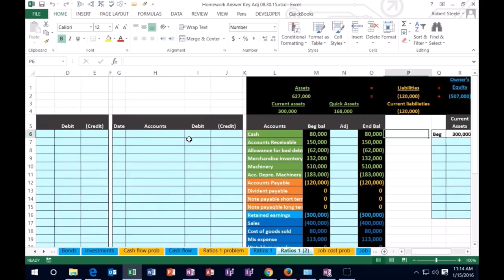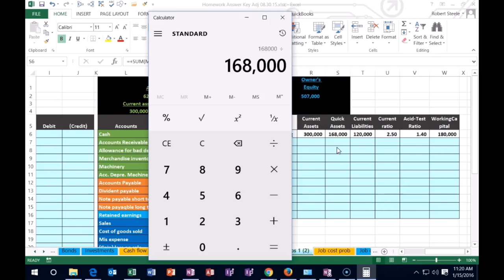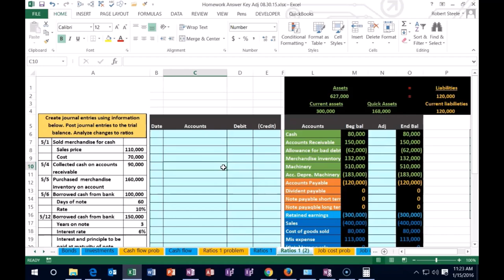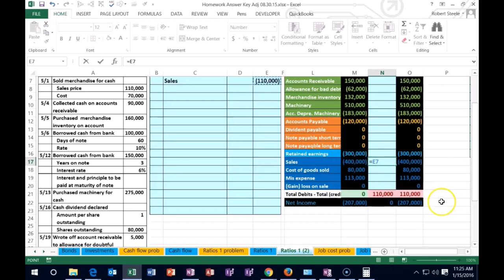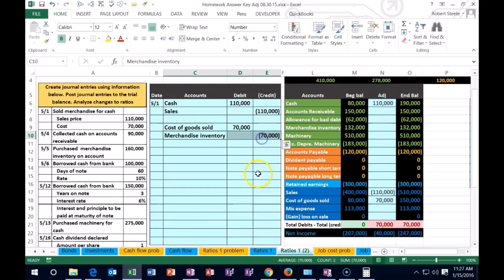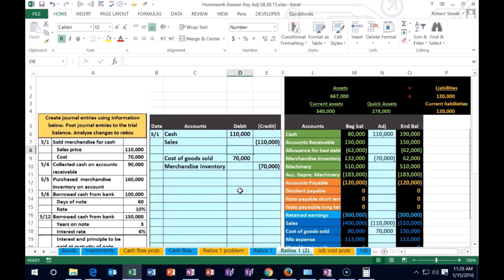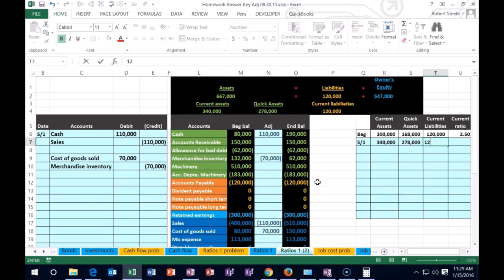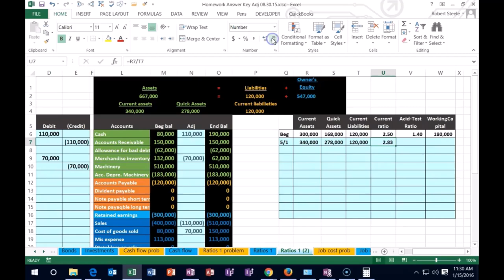Relación actual, relación rápida 420.10 Contabilidad Gerencial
Relación actual, relación rápida
Contabilidad Gerencial